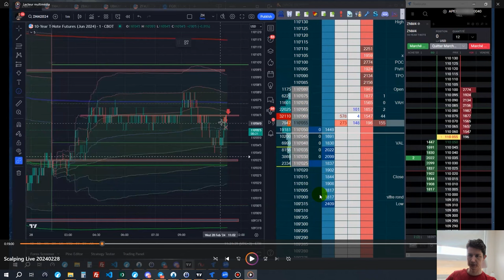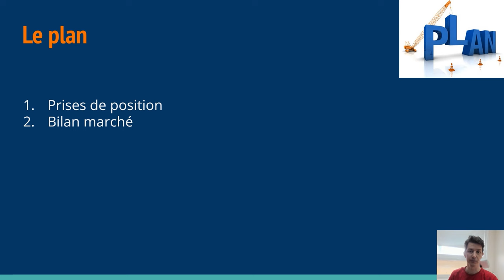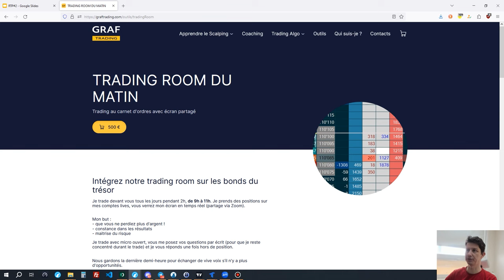ROAD TO PROP FIRM : LE ZN ME REND FOU !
Debreifing hebdomadaire du "Road to Propfirm" #2.

Les règles :
- valider un challenge de prop firm de type APEX de 50k : je dois gagner 3000 usd
- le drawdown maximum est de 2500 usd
- pas de limite de temps
- pas d'objectif de performance

Ce que vous trouverez dans cette vidéo :
- 2 trades qui se sont plutôt bien passés
- des news

Merci par avance pour vos encouragements, likes, et commentaires !!

Excellent visionnage 😎

💼 Pour aller plus loin avec GrafTrading : • 🔍 Découvrez ce qu'est GrafTrading • 💬 Rejoignez notre communauté sur Telegram • 📩 Inscrivez-vous gratuitement à notre newsletter du Scalper • 🎮 Participez aux discussions sur notre Discord vous lancer avec une prop firm francophone :• 🌍 Et profiter de notre code promo GRAF

00:00 - [ INTRO ]
02:47 - [ Trade commenté ]
16:02 - [ Mon PnL ]
17:50- [ Coin des Nouvelles]
La négociation sur instruments financiers à effet de levier peut vous exposer à des risques de pertes supérieures aux dépôts et ne convient qu'à une clientèle avisée ayant les moyens financiers de supporter un tel risque. Les transactions sur instruments de change (forex), contrats sur différence (CFD) ou Futures sont hautement spéculatives et particulièrement complexes et s’accompagnent d’un niveau de risque élevé en raison de l’effet de levier. Vous devez vous assurer que vous comprenez comment ces instruments fonctionnent et que vous pouvez vous permettre de prendre le risque élevé de perdre votre argent. Cette chaine YouTube n'est en aucun cas une offre de conseil en investissement ni une incitation quelconque à acheter ou vendre des instruments financiers.